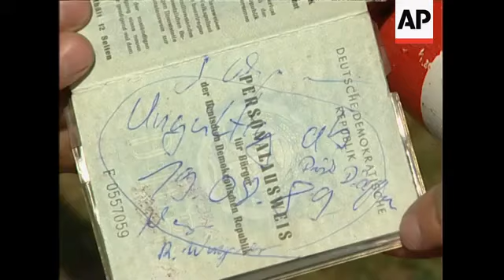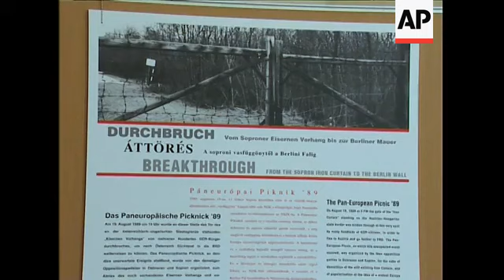Re-enactment of Pan Europe picnic to mark 20th anniv, fmr Hungarian PM sbite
FILE - Austrian side of Austria/Hungary border - 19 August 1989
1. Crowds on Austrian side of border fence
2. Guard tower with Hungarian flag
3. Various of gate being pushed open, East Germans walking through
Sopronpuszta, Hungary (Hungarian-Austrian border near Sopron) - August 19, 2009
4. Mid of specially painted Trabant car, pan to people gathered in picnic tent
5. Picnic tent with barbed wire fence in the foreground
6. Close-up of black and white photo hanging from picnic tent
7. People taking food from buffet
8. Former Hungarian foreign minister Imre Pozsgay (right) in picnic tent
9. Exterior of picnic tent with barrier in the foreground
10. Wide of people eating
11. Former German Democratic Republic (GDR) resident Rene Werse, who crossed the border in Sopronpuszta on August 19th, 1989, tilt-down to documents
12. Close-up of passport page, marked null and void on August 19, 1989
13. Inside of Werse's passport with travel documents
14. SOUNDBITE (German) Rene Werse, 1989 GDR refugee:
"One was definitely afraid. It was not the same situation as at the border within Germany where you knew that you would get shot. It was different here. I didn't expect to get shot, but it was queasy. It was the Iron Curtain."
15. Wide of watchtower at border
Sopron, Hungary - August 18, 2009
16. Wide of entrance to building hosting conferences on the 20th anniversary of the 19th August 1989 Pan-European Picnic and border breakthrough
17. Mid of Miklos Nemeth, Hungarian prime minister in 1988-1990, talking to journalist, tilt-down to table
18. SOUNDBITE (English) Miklos Nemeth, Hungarian prime minister in 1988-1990:
"This was the test. And fortunately, Arpad Bella who served on that day as the head of the unit, although he did not get any information, he decided in the right way."
19. Tilt-down of panel documenting border breakthrough on August 19, 1989
20. Close-up of photograph of fleeing couple
21. SOUNDBITE (English) Miklos Nemeth, Hungarian prime minister in 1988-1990:
"From that day in mid-August it was clear that we are going to open the border, letting the GDR refugees go into the free world."
22. Wide pan of ceremony area beside picnic tent
23. SOUNDBITE (English) Laszlo Nagy, Pan-European Picnic foundation:
"Now we know that at that time this Eastern block was like an air balloon with overpressure, and it needed only a stitch with a needle - and we were holding these needles."
24. Various of women singing and dancing in traditional Hungarian clothing
STORYLINE:
Twenty years ago on Wednesday, members of Hungary's budding opposition organised a picnic at the border with Austria to press for greater political freedom and promote friendship with their Western neighbours.
Some 600 East Germans got word of the event and turned up among the estimated 10,000 participants.
They had a plan: to take advantage of an excursion across the border to escape to Austria.
Former Hungarian foreign minister Imre Pozsgay was among those who took part in festivities on Wednesday marking the 20th anniversary of the "Pan-European Picnic," which helped precipitate the fall nearly three months later of the Berlin Wall.
One of the key factors allowing the Germans to escape: the decision by a Hungarian border guard commander not to stop them as they pushed through to freedom.
Instead, at the planned time of 3 p.m. (1400 GMT), Bella suddenly found himself face to face with 150 East Germans marching up the road to the border gate, which had been closed since 1948.